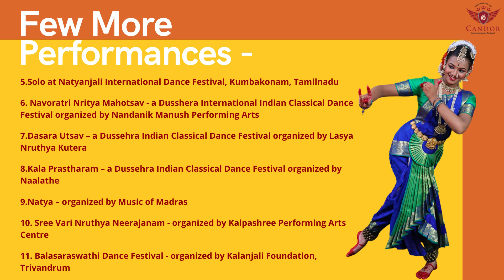Pride of Candor - Vrisha Giridhar , A classical Bharatanatyam Dancer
A classical Bharatanatyam dancer with deep passion for dance, fine arts and music. Disciple of Acharya Shri Ashok Kumar, Natyanjal School of Dance, Bangalore